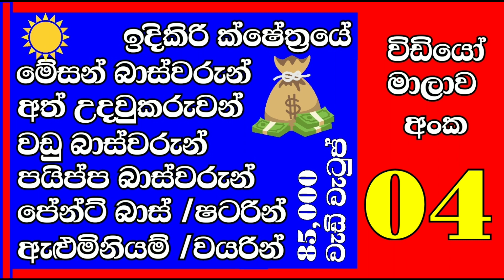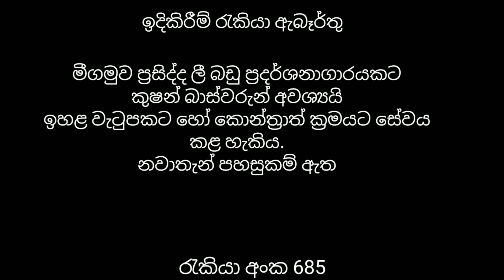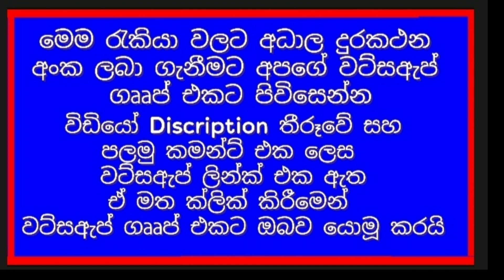ඉහල වැටුප් සමග සුපිරි ඉදිකිරීම් රැකියා /jobs in sri lanka | වඩුවැඩ/ මේසන් වැඩ/අත් උදවුකරුවන්/කම්කරු